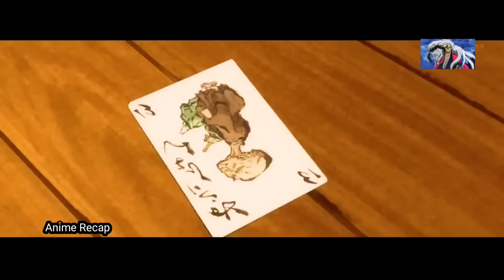BATANG MAHINA, NAGING PINAKAMALAKAS NA PINUNO NG MGA HALIMAW - anime recap tagalog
DI MO AAKALAIN NA SYA PALA AY PINUNO NG NAPAKALAKAS NA CLAN NG MGA YOKAI.

Anime Title: RISE OF THE YOKAI CLAN